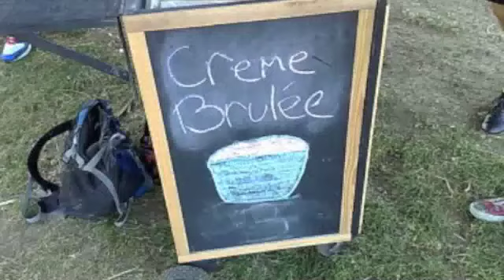Creme Brulee Man - San Francisco Food Carts & Trucks - MobileCravings.com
MobileCravings your local food truck & cart tracker!

Los Angeles
Food: Sweets
Price: $$
Must Try: Creme Brulee